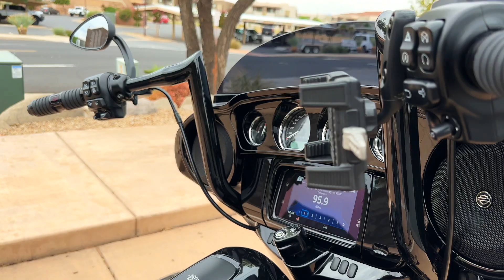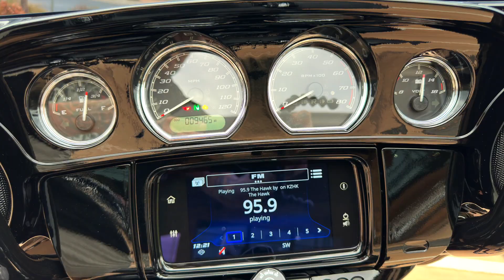2021 Harley-Davidson FLHXS Street Glide Special Stage II Upgrade | Zion H-D Bike of the Week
Happy Monday everyone!  This is a Pre Owned 2021 Harley-Davidson FLHXS Street Glide Special 114 in Vivid Black with Black Finish.  This FLHXS comes with a 114ci M8 Motor with a 6 Speed Transmission. A Stage II kit has been installed.  Dual Disk Brembo Front Brakes, 6 Gallon Fuel Tank, Boom Box Infotainment Stereo System, Two Up Seat and Stretched Saddlebags.  This Bagger has everything you need to rip down the road in comfort and style.  Come on down and see it for yourself.

THIS IS A PRE OWNED MOTORCYCLE FOR SALE*